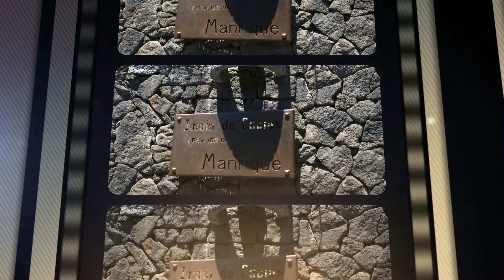Jardin de cactus Lanzarote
152 sec. Information Jardin de cactus Lanzarote